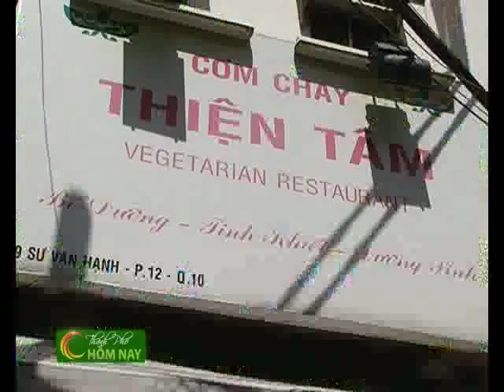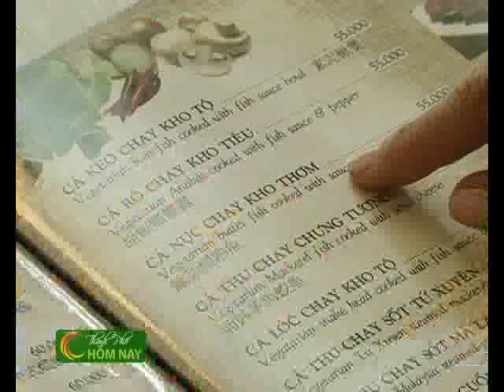[Thành Phố Hôm Nay ] Ăn chay ở đâu?